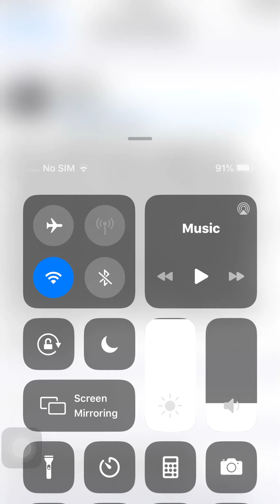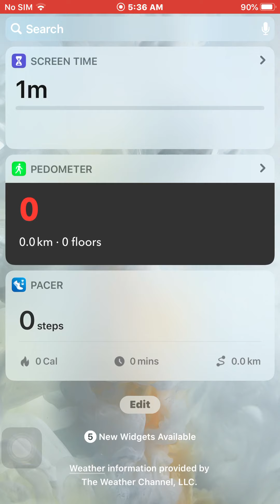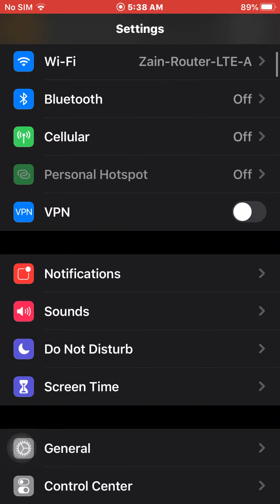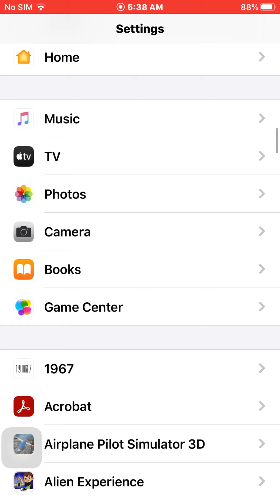Last Preview of apple iOS 13.7 before upgrade to iOS 14 Via Iphone 6s تحديث ايفون جديد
Iphone 6s plus upgrading from iOS 13.7 to iOS 14